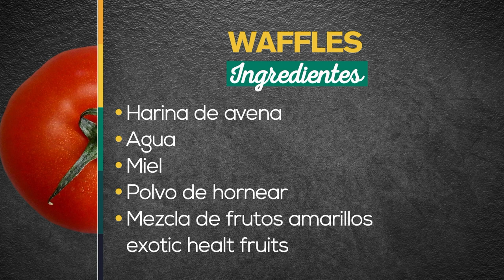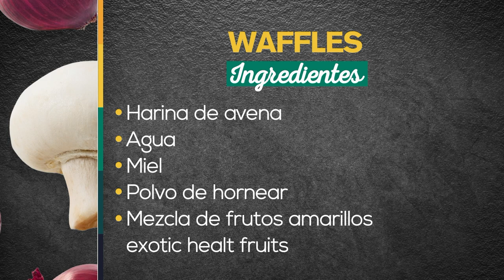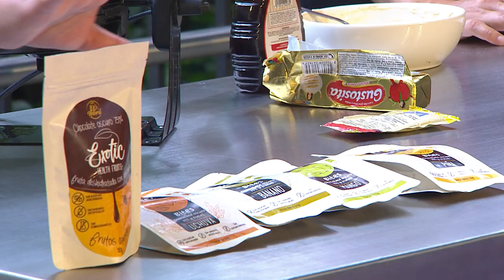Waffles - Recetas fáciles y deliciosas [A la Carta] Telemedellín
WAFFLES

- Harina de avena
- Agua
- Miel
- Polvo de hornear
- Mezcla de frutos amarillos Exotic healt fruits